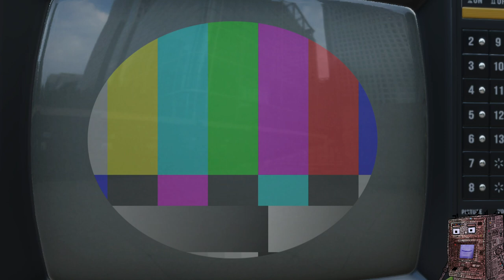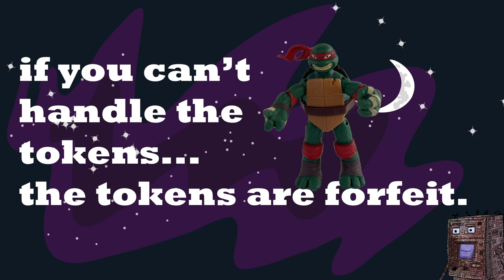1/6-1/22 Sweep Stakes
Community Event #1: UnDD Token Award SweepStakes IS OPEN

In this limited time episode, come see the UnDD Token Sweepstakes exclusive to Unusual Due Diligence community members. The form to enter the drawing is in this description. Poseidon's magical spirit inhabits an ATM machine to review the core essential information that you need to know about before entering the drawing.

The Prize is an award of tokens equal to the number of subscribers. The eligibility window is from January 6th, 2022 to Jaunary 12th, 2022 midnight PST. You must have a wallet capable of storing a solana SPL token such as the phantom wallet. A link to the phantom wallet is below, but any wallet capable of storing SPL tokens will be fine.

The prize has no cash value. The prize is awarded by an ancient greek god that sometimes takes the form of a milkshake, or in the case of this video, an ATM.

Topics

Important Details!

Token: UnDD
Token Name: Unusual Due Diligence ($UnDD)
Decimals: 4

Token Whitepaper is being finalized and will be published when complete. A preview of this will be available in an upcoming video.

BE SURE TO READ THE OFFICIAL RULES as is required by our YouTube overlords. We must stay in good standing with YouTube. Without this YouTube channel would your due diligence ever be unusual?

Large font. Super important. This channel is parody. This channel is entertainment. The channel host is Poseidon, god of the sea, and you should not be listening to investment advice from him. This channel, the channel host, and these action figures are not investment advisors.